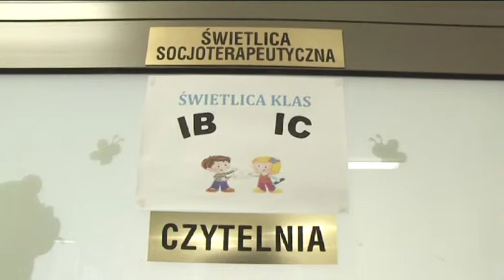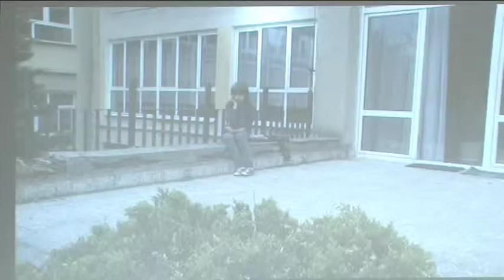Nie jesteś sam - 3/2013